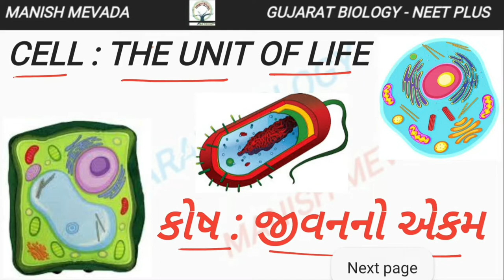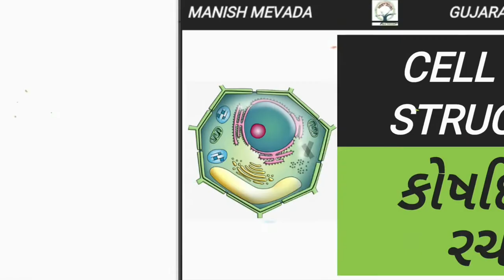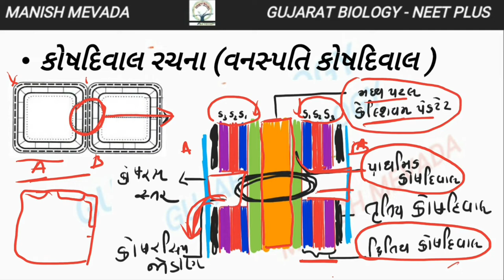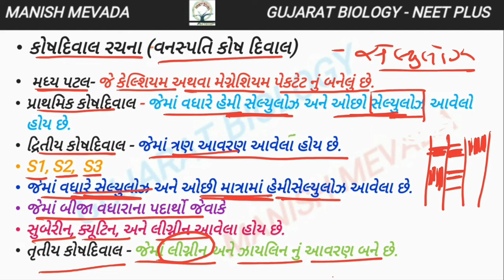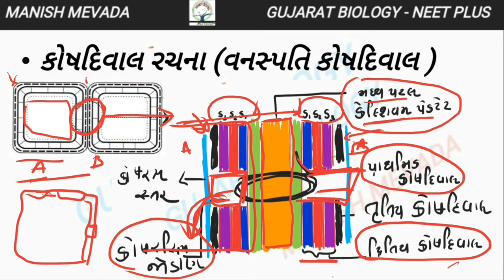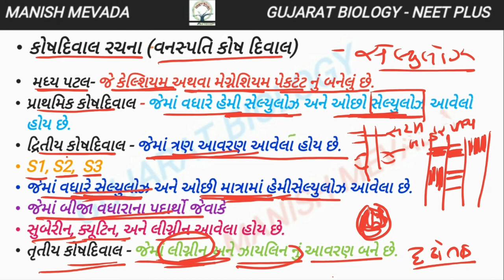CELL WALL STRUCTURE IN GUJARATI || કોષદિવાલ રચના